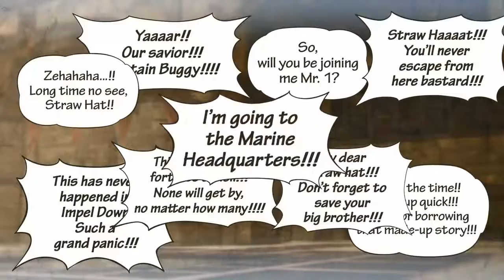One Piece: Pirate Warriors 3 - Gameplay #16 : Luffy VS Magellan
PS4 Review One Piece: Pirate Warriors 3
➤ Chapter 4
★ Episode 2 : The Underwater Prison Impel Down
- Treasure Event
1. Use Ivankov to approach Crocodile while he's battling with Minotaurus.
2. Quickly gain control of territory captured by Mr. 1.
3. Release all prisoners.
4. Gain control of the Control Room faster than Mr. 2's strategy.
©EIICHIRO ODA/SHUEISHA, TOEI ANIMATION
Developed by KOEI TECMO GAMES CO.,LTD.